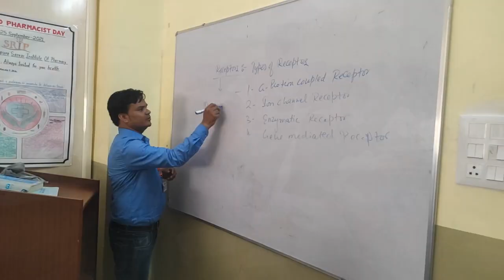बबीना पुलिस और एसटीएफ को मिली बड़ी सफलता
Report : Pradeep Yadav & Vijay Verma